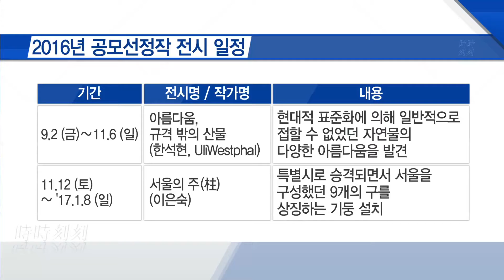[tbsTV]예민수의 시시각각/봄바람 부는 신청사, '서울의 바람' 전시 개최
살랑살랑 부는 봄바람에 몸도 설레는 계절, 봄입니다. 봄을 맞이해 서울시내 곳곳에서 문화공연들이 풍성하게 펼펴지고 있는데요. 이런 가운데 서울시청에서 ‘서울의 바람’전시가 진행되고 있습니다. 관련해서 오늘 시시각각 토크에서는 장인선 작가 모시고 이야기 나눠보도록 하겠습니다.